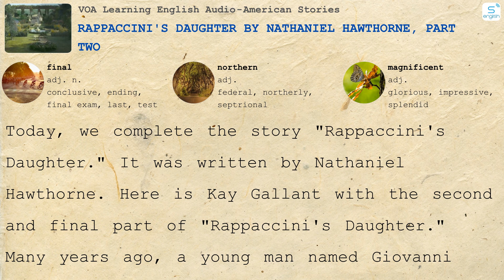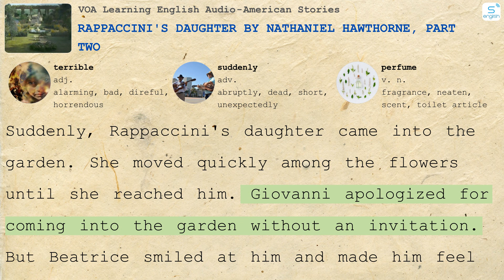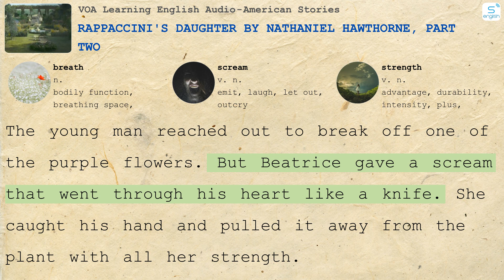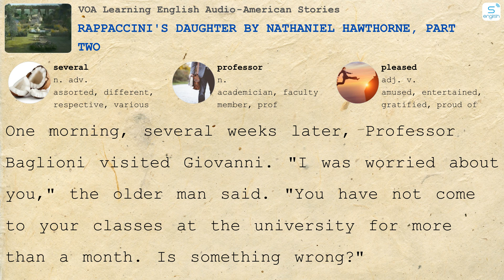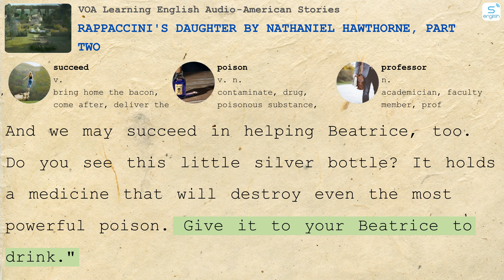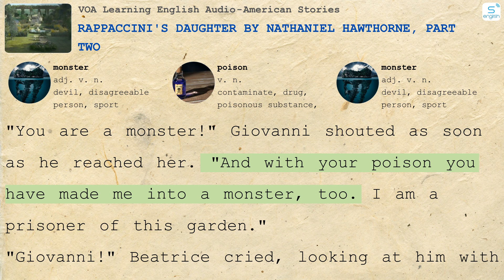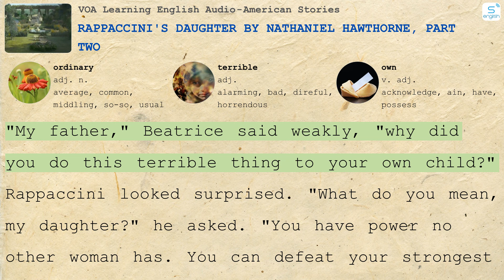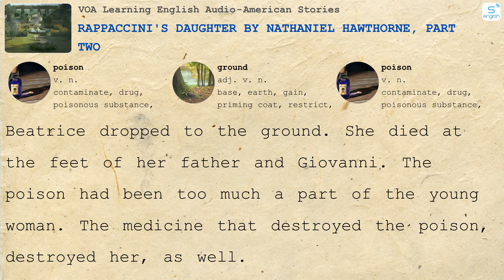Rappaccini's Daughter by Nathaniel Hawthorne, Part Two - American Stories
- Here are some content on our channel:
- 4000 Essential English Words
- Learn English via Listening
- Effortless English